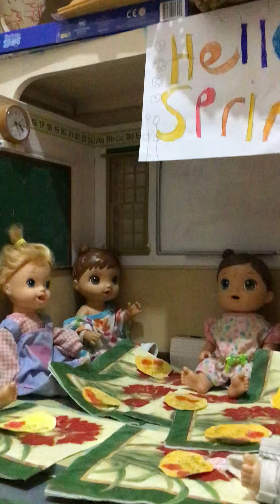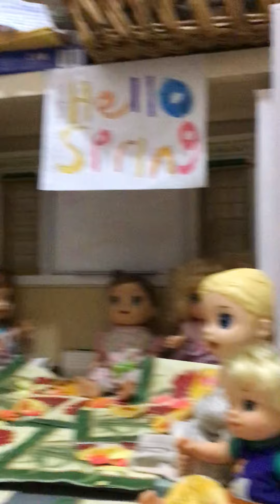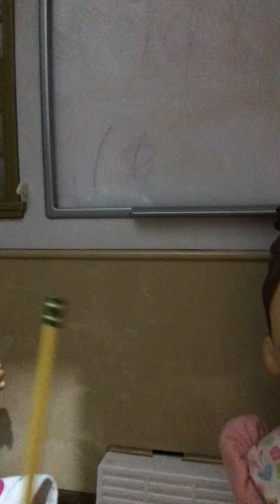BABY ALIVE School spring break party 🌼☘️! Early release! Donuts, candy, Cookies!